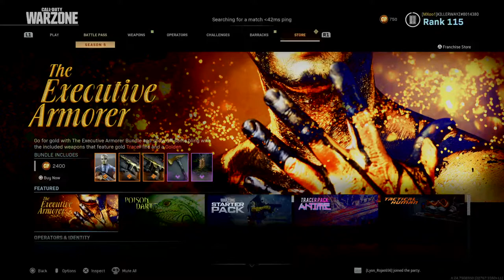Domingo de MEKOS